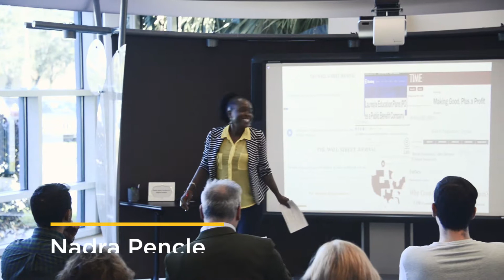Fall 2017 Graduate Fellows Symposium: Nadra Pencle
Nadra Pencle, McKnight Doctoral Fellowship Recipient
Business Administration PhD – Accounting
Advisor: Dr. Robin Roberts